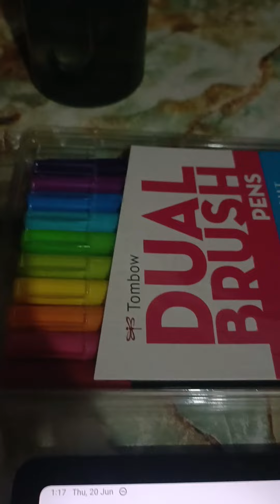Simple between digital and physical illustrations